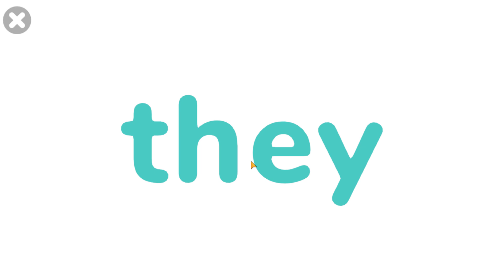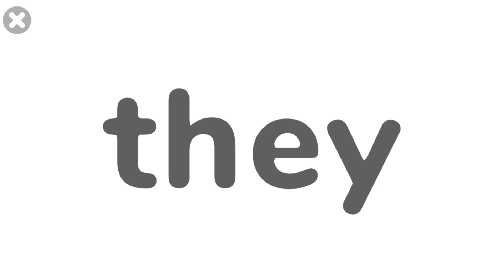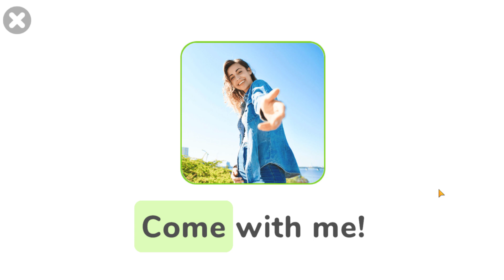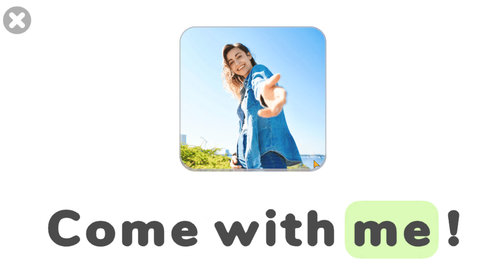With vs They | Sight words | Learn English for Kids - Kids vocabulary